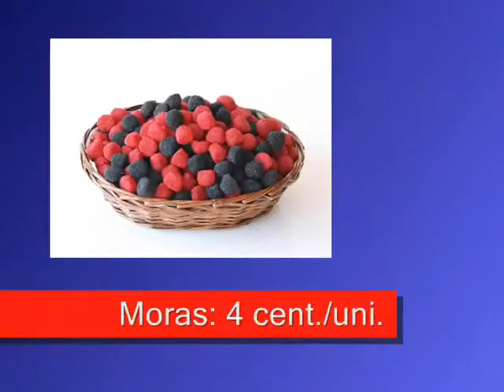Royal Crew Anuncio Navidad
Iniciativa emprendedora
Grupo Fresh Factor
Educación Secundaria
Colegio San Pedro y San Felices